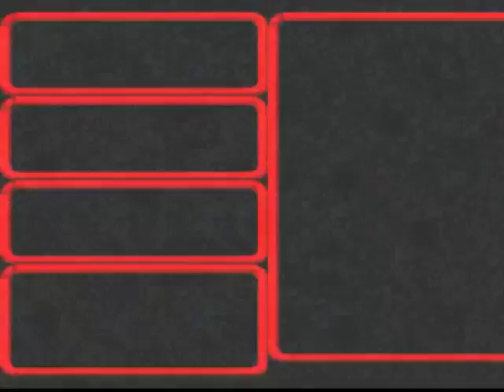[85] Solo porque si - Super mario RPG level 3 run parte 8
Bienvenidos de vuelta iluminados muchachos, en este episodio continuamos nuestra aventura desde el dorado templo de belome! ya que al parecer belome es un ser muy rico!.